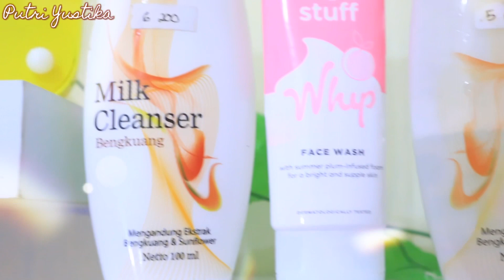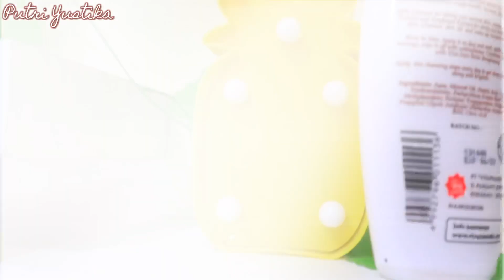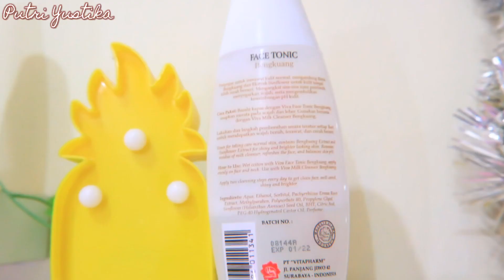SKINCARE RUTIN TERMURAH UNTUK PEMULA ~ Totalnya Cuma 20 Ribuan {+Step Skincare}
1. Viva Milk Cleanser Bengkoang : Rp 6.200
2. Emina Bright Stuff Whip Face Wash : Rp 13.300
3. Viva Face Tonic Bengkoang : Rp 5.200

Total Skincare : Rp 24.700

MUSIC